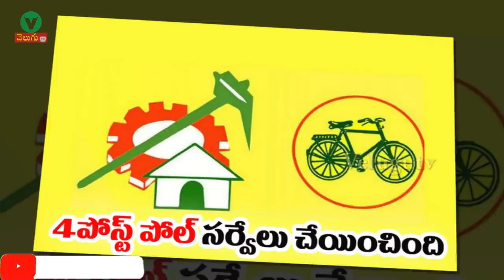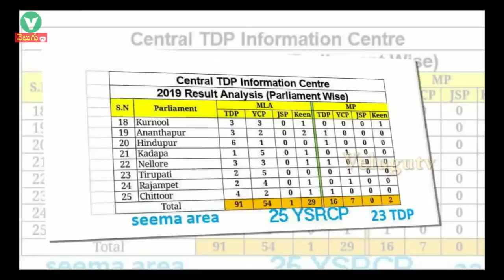టీడీపీ పోస్ట్‌పోల్ స‌ర్వేలో వైసీపీ గెలిచే స్థానాలివే | TDP Post Poll survey2019 | AP Next CM 2019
Velugutv channel declared on the basis of a survey that Leader of Opposition in Andhra Pradesh Legislative Assembly and YSR Congress party president, YS Jagan Mohan Reddy will become the next chief minister of Andhra Pradesh. YS Jagan Takes Oath as AP CM 2019. India today revealed the results of its survey in its latest Political Stock Exchange programme. The survey takes into account mood of the voters and changing political conditions in a dynamic situation leading to the elections.

The survey also revealed that in 2019 elections the principal adversaries were the YSR Congress party and TDP. Another fact which emerged was that people wanting to see Jana Sena founder Pawan Kalyan as the chief minister were getting fewer in number.

The survey stated that compared to Chandrababu Naidu, YS Jagan was 10% ahead. This can be interpreted as YS Jagan being perceived as a people’s person, said analysts on the show. Moreover, while YS Jagan was seen as an inheritor of Dr YS Rajasekhara Reddy‘s legacy in 2014, now additionally he is being seen as a strong leader who has come into his own and can provide able leadership to the state. Clearly, in public perception he has grown in stature and popularity, Velugu TV analysts on the show said. They pointed out that YS Jagan‘s 14 month long Padayatra helped him reach out and connect with people across the state of Andhra Pradesh in a big way.

It was also pointed out that just as Dr YSR’s Padayatra across the length and breadth of Andhra Pradesh in 2003 helped the Congress party come to power, dislodge Chandrababu Naidu and importantly, helped the UPA form a coalition in 2004, similarly YS Jagan‘s Padayatra would help him in dethroning Chandrababu Naidu in the upcoming elections in the state.
Another point which came up for discussion was that even if the TDP and Congress may not have a formal alliance in Andhra Pradesh, they will have a secret understanding. Moreover, Chandrababu Naidu was cosying up to Rahul Gandhi, it was pointed out. At the time of bifurcation of AP, Chandrababu Naidu seemed to be in a state of confusion while YS Jagan was committed to the concept of a united Andhra Pradesh at that time.

This video is required for everyone. This video does not have any trouble. Please see this video last. Then give feedback on your comment. Our video can give you tips and suggestions if you are in trouble. Let's change our method. Thank you everybody for helping us
Velugutv channel declared on the basis of a survey that Leader of Opposition in Andhra Pradesh Legislative Assembly and YSR Congress party president, YS Jagan Mohan Reddy will become the next chief minister of Andhra Pradesh. India today revealed the results of its survey in its latest Political Stock Exchange programme. The survey takes into account mood of the voters and changing political conditions in a dynamic situation leading to the elections.

The survey stated that compared to Chandrababu Naidu, YS Jagan was 9% ahead. This can be interpreted as YS Jagan being perceived as a people’s person, said analysts on the show. Moreover, while YS Jagan was seen as an inheritor of Dr YS Rajasekhara Reddy‘s legacy in 2014, now additionally he is being seen as a strong leader who has come into his own and can provide able leadership to the state. Clearly, in public perception he has grown in stature and popularity, Velugu TV analysts on the show said. They pointed out that YS Jagan‘s 14 month long Padayatra helped him reach out and connect with people across the state of Andhra Pradesh in a big way.